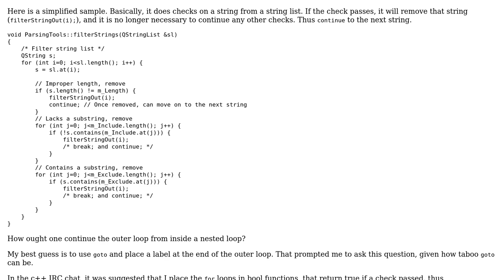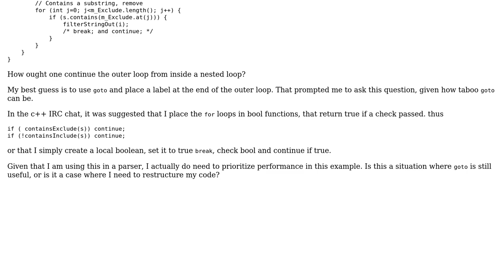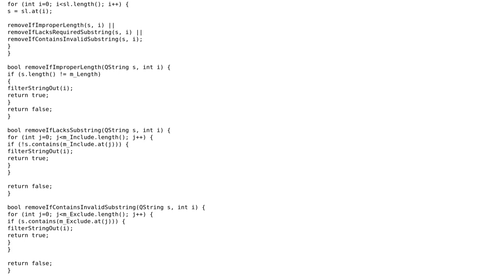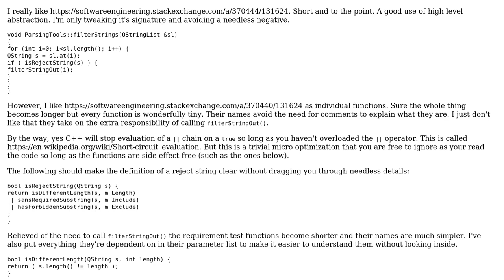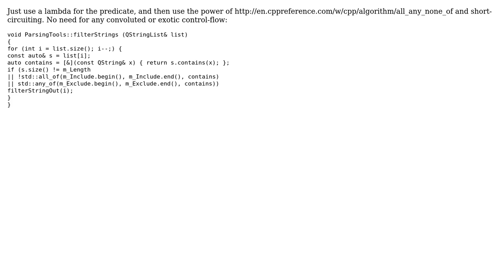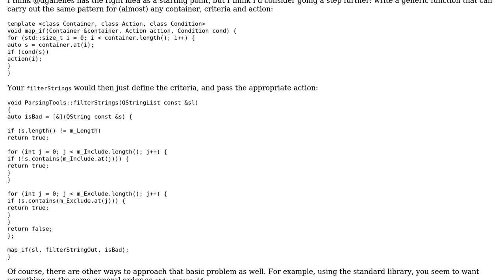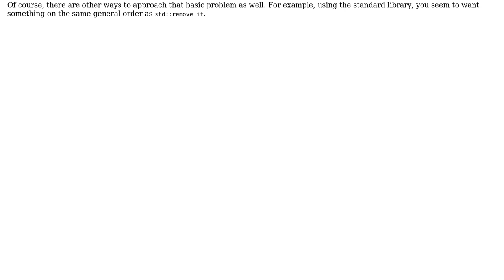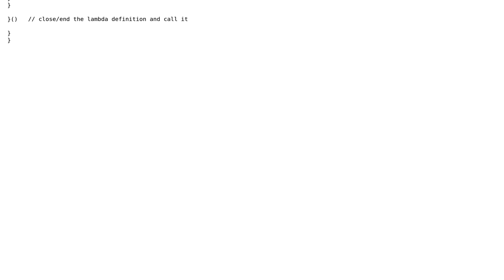Software Engineering: Best practice to "continue" from inside a nested loop? (7 Solutions!!)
Software Engineering: Best practice to "continue" from inside a nested loop?

With thanks & praise to God, and with thanks to the many people who have made this project possible! | Content (except music & images) licensed under CC BY-SA | Music | Images & others | With thanks to user Jerry Coffin user Deduplicator user David Arno user dagnelies user Cort Ammon user candied_orange user Anon user Aganju and the Stack Exchange Network Trademarks are property of their respective owners. You are responsible for your own actions.